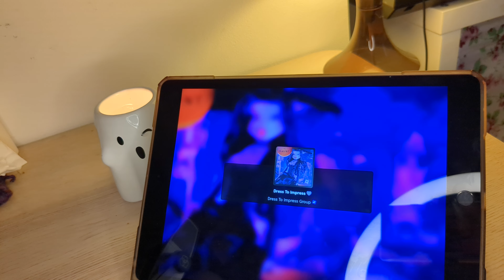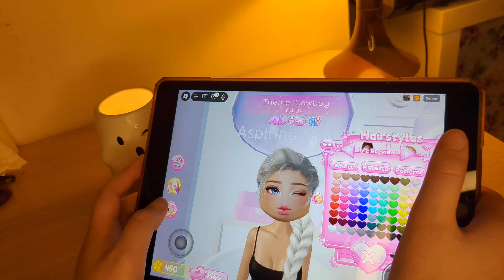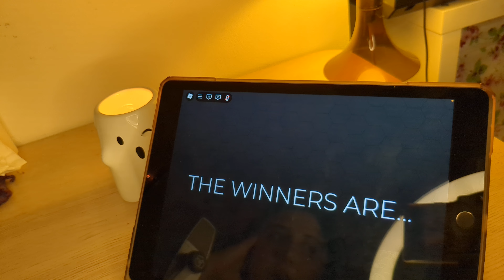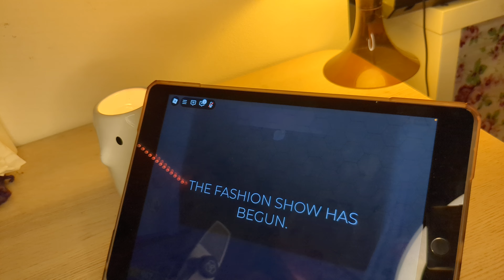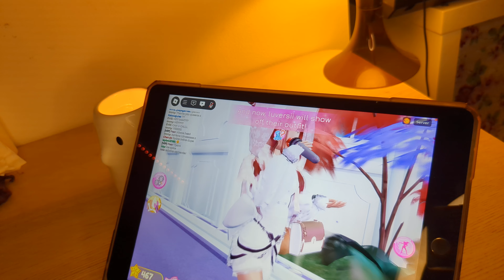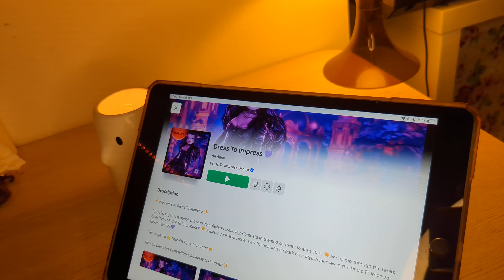Dress to Impress ASMR 💗💅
lmk if you enjoyed this and please protect my feelings if I'm terrible

this was meant to be a lily Evans talks to you on the night of her death, but I underestimated my time amount today, so I'm pushing this forward. Enjoy !

I hope you guys enjoy this video/ have a good sleep or day 🍀🍄🍓

Cost: £2.50 a month

Current obsession: 🩷
Filming ASMR to procrastinate my homework

Sub count: 1937
Camera: Pixel phone Camera
Mic: AKG Lyra Mic

Love Y'all